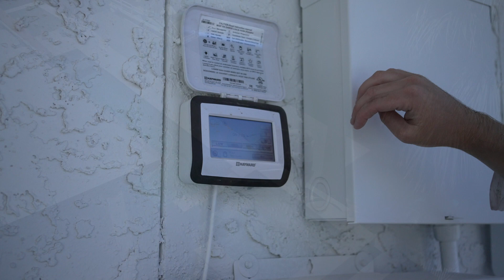Pool Cleaning Business - FOR SALE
Serving the Tempe, Mesa, Gold Canyon, Chandler, Queen Creek and Gilbert areas, this pool business has increased its revenue year over year by implementing procedures and processes in a complex industry. They are a unique pool company that is determined to do things right. With enough inventory to last the buyer until 2023, this business is set for success for its new owner and would allow for them to continue growing. This business is ideal for someone who is ready to jump in and take over easily, whether experienced in the industry or not. With current marketing campaigns, new customers are being added to the database consistently which in turn is adding additional servicing areas to the established portfolio.  This is a one-of-a-kind opportunity for someone who is wanting to get started in the industry in the right way.